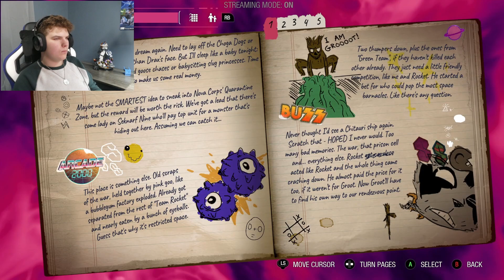LADY HELLBENDER I Guardians Of The Galaxy #4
Welcome to Marvel's Guardians Of The Galaxy, made by Eidos, In this game,  you are Star-Lord leading the unpredictable Guardians from one explosion of chaos to the next.